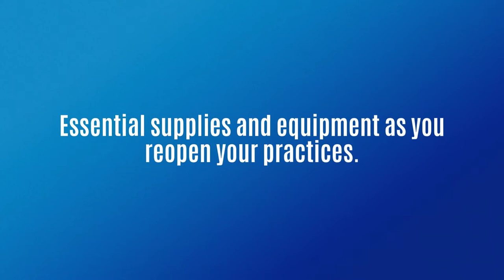PPE-EQUIPOS DE PROTECCIÓN PERSONAL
Contáctanos para coordinar una cita a o a los Tel.+1/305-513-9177. Además puedes contactarnos por WhatsApp al +1/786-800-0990 y +1/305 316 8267